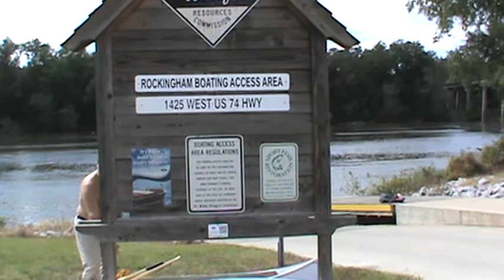The Great Pee Dee River, Rockingham, NC Boat Access Area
The Great Pee Dee River off of hwy 74 near Rockingham N C.